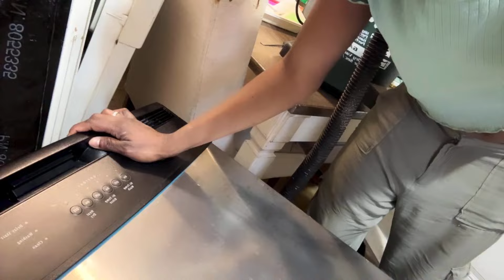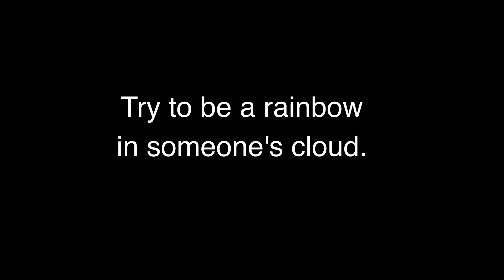Day Two-Uncontrollable Fevers| 5 Of 7 Kids Sick| Husband Or Not I’ll Learn| Getting The House Clean